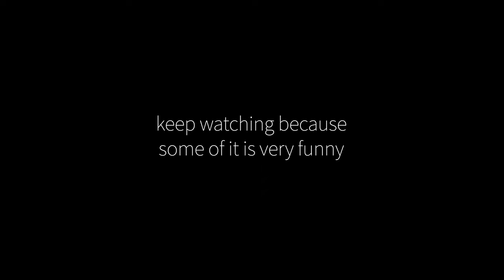Who’s stealing the bird feeder? Funny Badger Cam Footage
Here is some funny footage of cheeky badgers pulling down the bird feeder to get to the peanuts.

Every morning for the last week I’ve found the bird feeder on the ground - sometimes quite a distance from where it should be - the post has also been bent over.

I suspected badgers to be the culprits so I got myself a wildlife camera to see what’s going on. This video is what it recorded over a few nights - keep watching because some of it is very funny.

Hope you enjoy it like I do.

It brings me much joy to see wildlife in the garden and I’ve wanted a wildlife camera for some time - now that I have one, I'll post anything interesting that I film on my channel here.

Chapters

00:00 Bird Feeder on the ground - what’s happening?
00:35 Badger Cam Night One - Trying to get the Bird Feeder
02:26 Badger pulling down the bird feeder
04:03 Two Badgers
04:44 More Badger Cam from other nights
06:28 Badger trying to climb the tree
07:52 Success
08:09 Badgers feeding on the ground
10:16 Badgers having a bit of a scrap